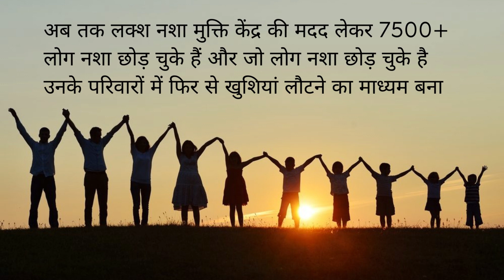Deaddiction center in Rajanna Sircilla, Best Deaddiction center in Rajanna Sircilla